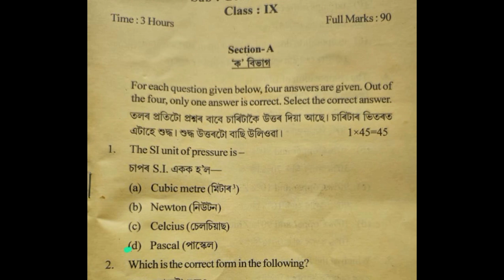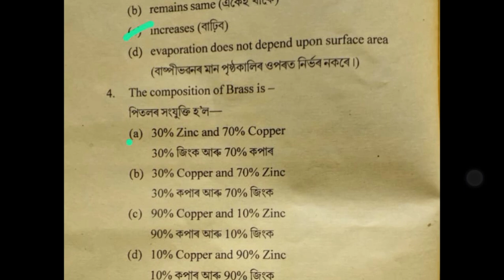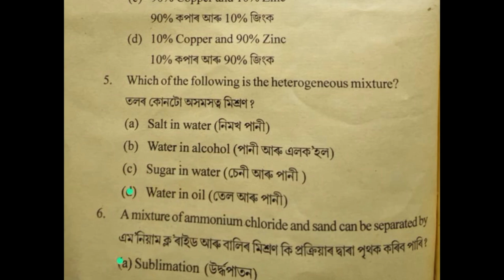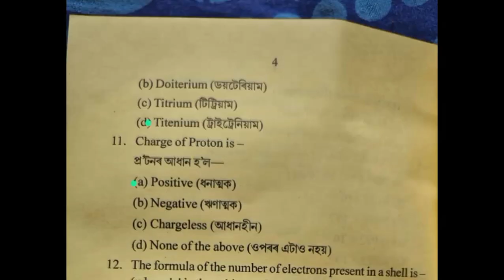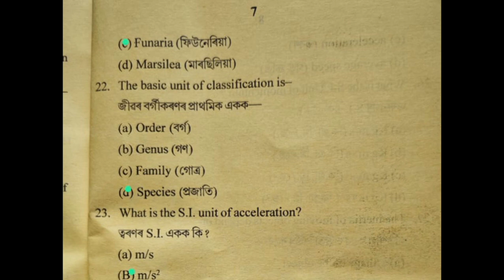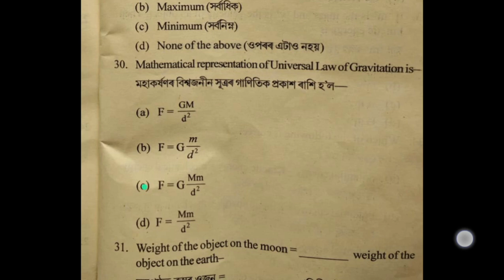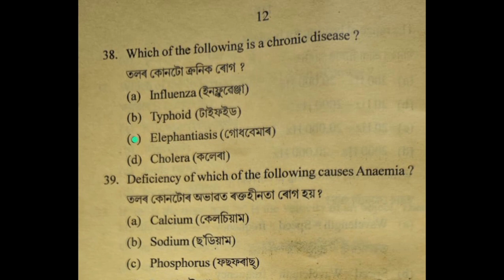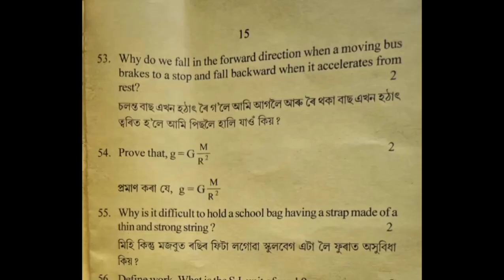class 9 annual exam science question paper 2024 jorhat district solutions SEBA